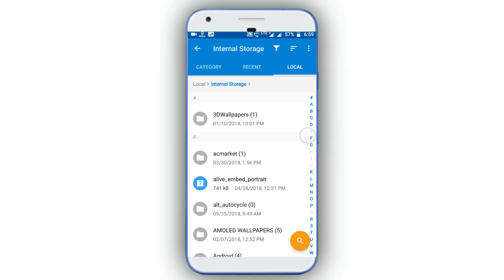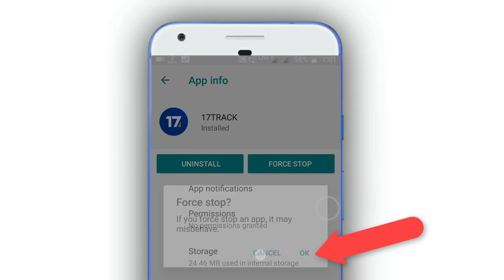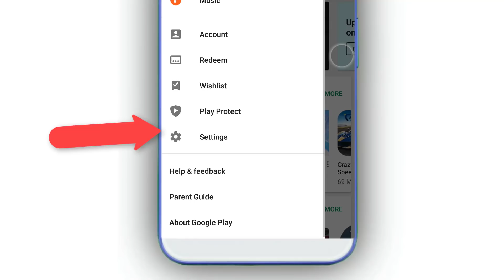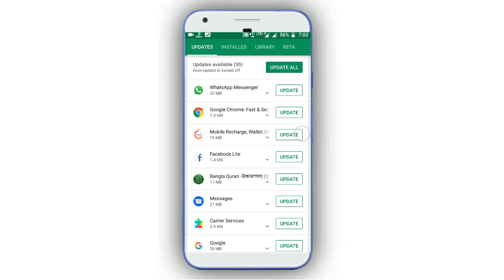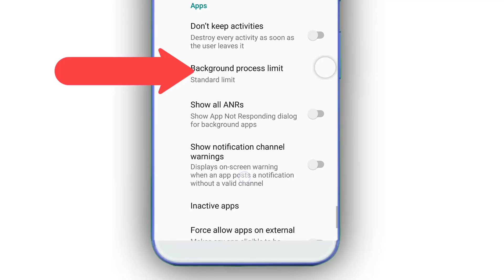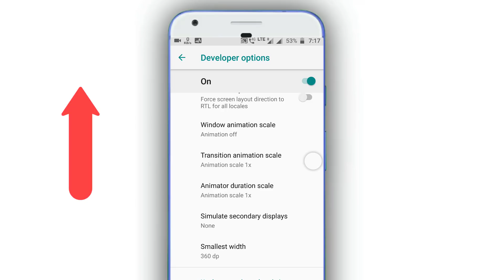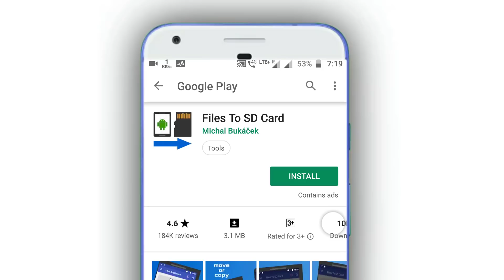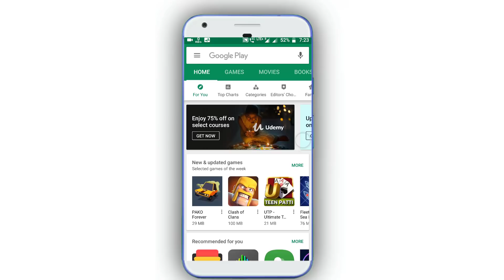এই সেটিংস করলে মৃত্যুর আগে পর্যন্ত ফোন হ্যাঙ্গ করবেনা|Mobile Hanging Problem Solution.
►MY GEARS:

Mini Tripod